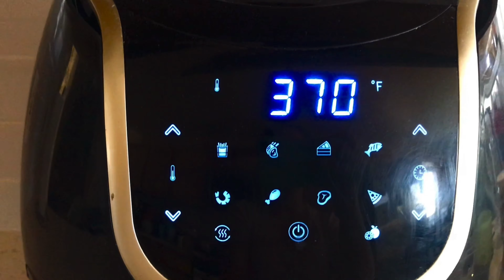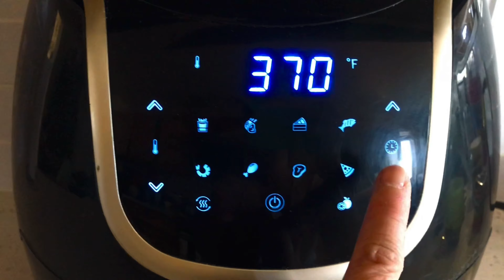Cánh gà sốt Teriyaki chiên trong lò chiên không dầu - Chicken wings in Airfryer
Cánh gà chiên trong lò chiên không dầu
Nguyên liệu:
- 1.1 kg cánh gà
- sốt teriyaki
- hỗn hợp sốt : 1/3 cúp sốt teriyaki, 1/4 cúp Hot sauce, 1/8 cúp Kewpie mayonnaise, 1/8 cúp mật ong

Nguyên liệu cho sốt teriyaki
 150 gr đường nâu
  230ml nước tương
  80 ml mật ong
  28ml nước tương đậm màu hay hắc xì dầu
  80ml rượu nấu ăn
  120ml dầu mè
  1 muỗng canh rưỡi bột năng hay bột bắp
  60ml nước lọc
  50 gr bột tỏi
 1 hay 2 muỗng canh gừng rửa sạch thái mỏng, giữ cả vỏ

Quậy đều các nguyên liệu lại với nhau , sau đó cho lên bếp nằm vừa sôi lên xong hạ lửa riu riu thêm 10 phút thì tắt bếp. Trong lúc nấu cũng phải quậy đều khong sẽ bị vón cục. Như vậy là xong

Teriyaki Sauce
Ingredients:
   1 cup of brown sugar
   1 cup of soy sauce
   1/3 cup honey
   1/3 cup  of cooking wine
   1/4 cup of garlic powder
   1/8 cup of dark soy sauce
   1/2 cup of sesame oil
   1 and half tablespoon tapioca starch or corn starch
  1/4 cup water
  1 to 2 tablespoons of sliced ginger
Mix all ingredients in a pot , and heat it up until bubbles then simmer for 10 minutes , stirring during cooking.